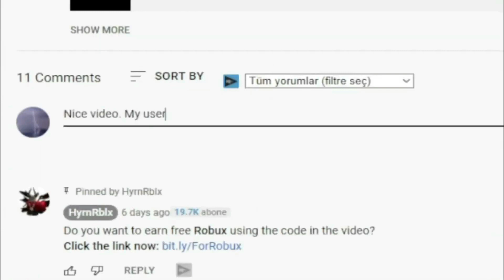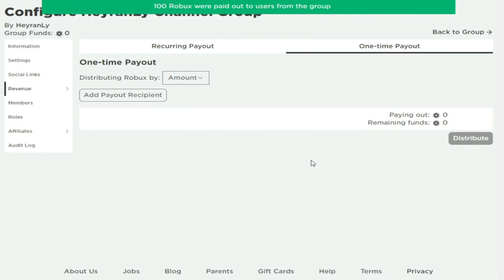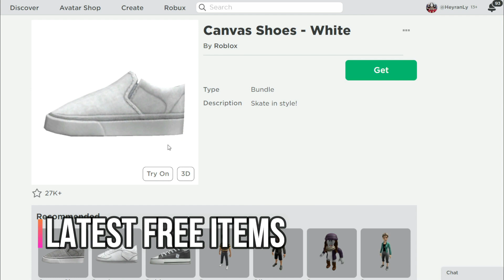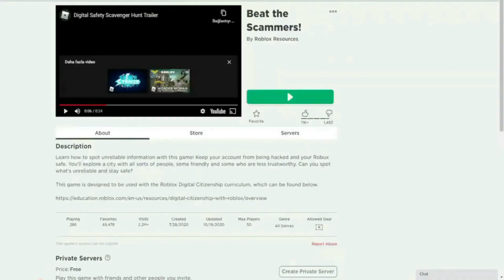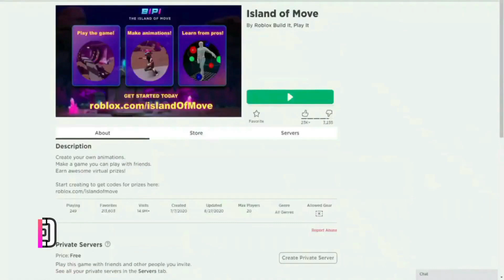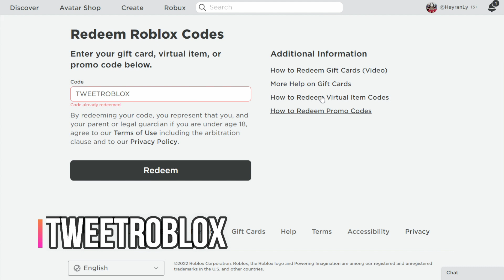HURRY!! *14 CODES!?* ROBLOX ALL NEW PROMO CODES AND FREE ITEMS 2022 November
Roblox Promo Codes 2022 November. I brought together the active Roblox Promo codes 2022 November. My goal is to make people instantly aware of the latest Promo codes and free items on Roblox. I also share the codes of roblox games. I give 100 robux gifts per day by making 1 giveaway every day. You can have more than 10 roblox items by watching this video. Have a good time.